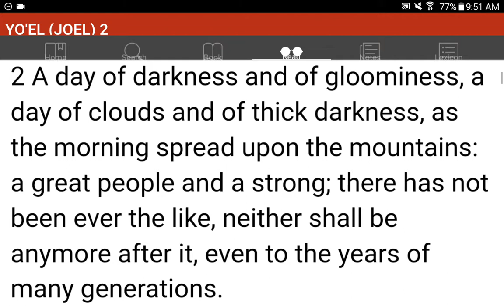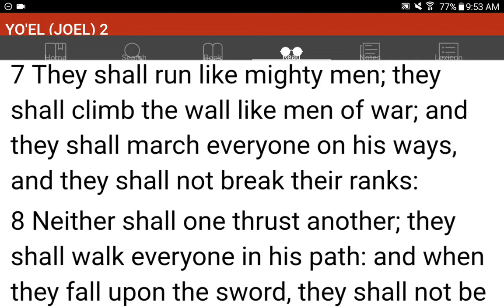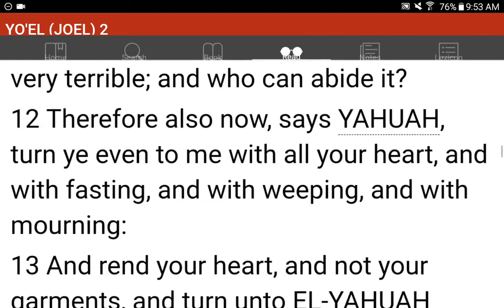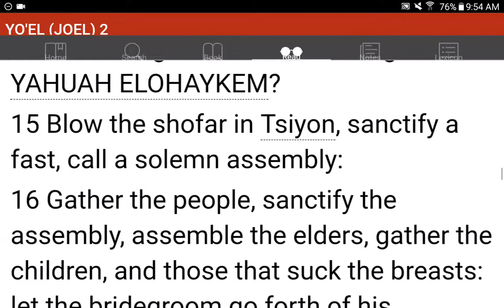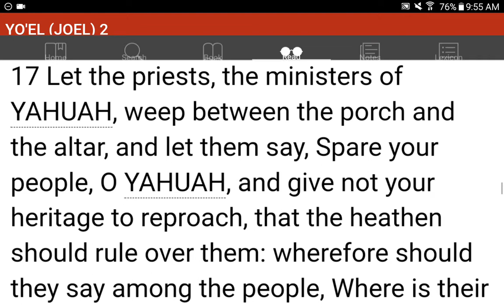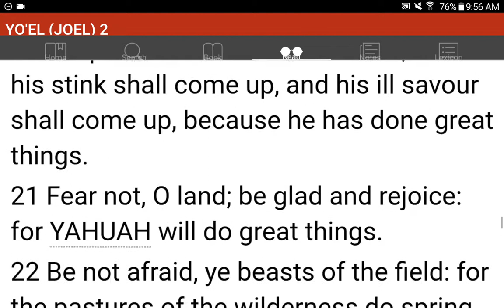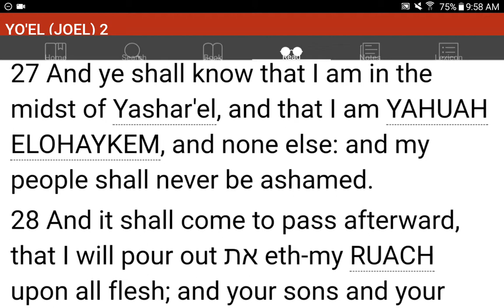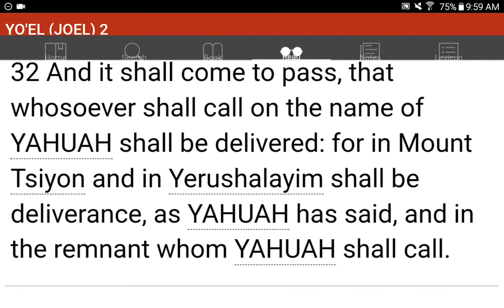💜h?™ "What's the MOST HELPFUL & SIMPLEST WAY that WORKS?"™ GIVE 1P/Month NOW! GCash